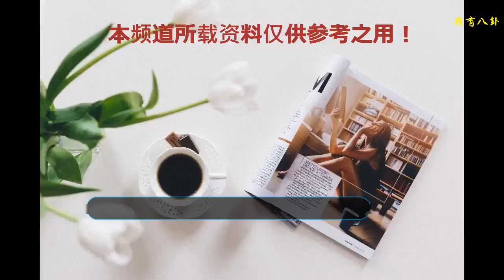星光大道捧紅的草根明星真實身份：有的身份造假，有的卻拋妻棄女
《星光大道》是一個神奇的舞臺，草根歌手在臺上哼一哼幾首曲子，再訴說自己動人心弦的故事，躥紅的速度就會嚇死人不償命，今天我們就來盤點一下，星光大道捧紅的六大草根歌手，可惜捧紅他們的人卻不知去處。
    阿寶奪得冠軍一夜成名，商演代言年入百萬，之后被曝出“身份造假”，他不是農民歌手，而是專業的搖滾駐唱歌手，英文十分溜。
    草帽姐，她確實是一位農民，并且家里沒什么錢，之所以能參加《星光大道》是因為在之前選秀節目中得了冠軍，結果在《星光大道》走紅之后卻各種炫富，穿名牌，開豪車，之前未成名之時層許諾，成名之后要造福鄉里，給家里蓋所學校，但是卻什么都沒做，目前官方已經封殺草帽姐，草帽姐受不了網上的批判也住了院。
    大衣哥朱之文做的要比前兩者好，淳樸的農民出身，在《星光大道》成名后確實援助過村子并且幫助過不少貧窮的家庭。但是人心不足蛇吞象，不少人指責大衣哥援助的不夠多，就連老師蔣大為都怒斥他。如今負面新聞纏身，大衣哥坦言后悔莫及。
    云飛是2012年的年度亞軍，朋友們應該還記得，雖然歌不錯，可是成名走紅之后卻傳出好多負面消息，比如為了貌美如花的女明星拋棄了老婆等。昔時與前妻離婚時對女兒的造成了很大的創傷，這件事情也被很多人吐槽。
    2007年王二妮登上了星光大道的舞臺，并取得了第五名的好成績正式出道，從進入觀眾視野以來，她的歌都以中國風為主，熱衷于歌唱人民，她的歌頗具民族特色。除了在歌唱方面不斷取得進步，她在公益方面也是做了不少貢獻的，還成立了她的個人助學基金。